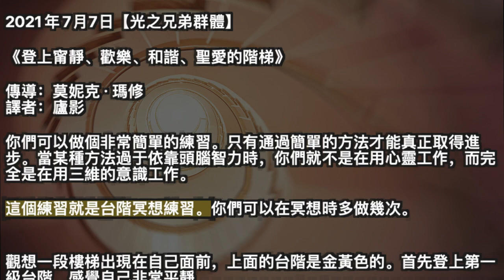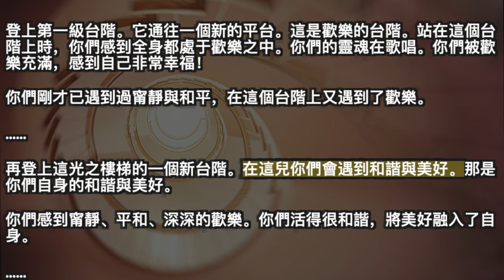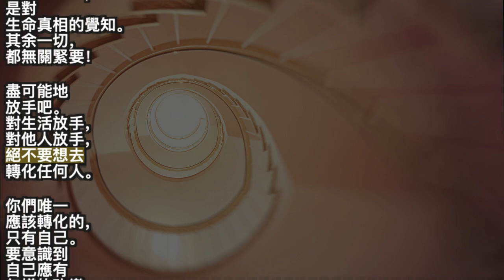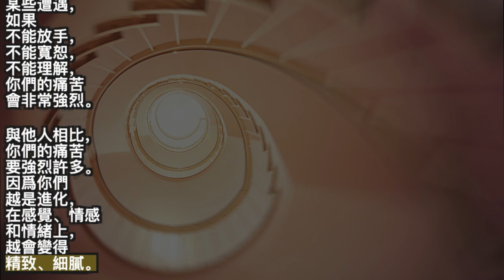【光之兄弟群體】《登上甯靜、歡樂、和諧、聖愛的階梯》《光之語：平和與放手》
00:00 開始
00:05 【光之兄弟群體】《登上甯靜、歡樂、和諧、聖愛的階梯》
03:54 《光之語：平和與放手》

2021年7月7日【光之兄弟群體】

《登上甯靜、歡樂、和諧、聖愛的階梯》

譯者：廬影

你們可以做個非常簡單的練習。只有通過簡單的方法才能真正取得進步。當某種方法過于依靠頭腦智力時，你們就不是在用心靈工作，而完全是在用三維的意識工作。

這個練習就是台階冥想練習。你們可以在冥想時多做幾次。

觀想一段樓梯出現在自己面前，上面的台階是金黃色的。首先登上第一級台階，感覺自己非常平靜。

登上第二級台階，感覺自己處于更深更深的甯靜之中。

登上第三級台階，試著去吸收和覺知和平與甯靜的能量。讓這些能量在自己全身運行——不僅在肉體中、也在精微體中運行，尤其要讓它們在情緒中心裏運行。

登上第四級台階。它是平和的。這裏沒有任何想法和情緒。你們只是感覺很好。

現在，面前有一個奇妙的平台。登上這個平台，你將看到自己，看到自己之所是，看到自己所代表的。

盡量看到環繞在自己周圍的生命有多麽美好——無論是礦物、植物還是動物。這些生命都來自源頭。

在這個平台上休息一會兒後，還要登上三級台階。

登上第一級台階。它通往一個新的平台。這是歡樂的台階。站在這個台階上時，你們感到全身都處于歡樂之中。你們的靈魂在歌唱。你們被歡樂充滿，感到自己非常幸福！

你們剛才已遇到過甯靜與和平，在這個台階上又遇到了歡樂。

再登上這光之樓梯的一個新台階。在這兒你們會遇到和諧與美好。那是你們自身的和諧與美好。

你們感到甯靜、平和、深深的歡樂。你們活得很和諧，將美好融入了自身。

再登上一級台階。在那兒，你們感受到對自己的愛與尊重。

你們已經遇到過和平、甯靜、歡樂、美好、和諧，而現在遇到了對自己的愛。你們深深地愛著自己之所是——既愛作爲人的自己，也愛遠超出人之外的自己。

現在登上最後一個平台。在那兒，一位奇妙的光之存有正等著你們。祂對你們說：

“我是神聖之愛！我是你所期待的聖愛！我是你所希望的聖愛！我是你的一部分，也是宇宙的一部分！

“到我身邊來吧，進入到我之中！讓你與我之所是合爲一體！”

在這裏，你們在能量與振動中完成了聖愛的行動。

 這練習很容易做，會對你們大有益處！你們在簡單的方法中、在心靈的能量中會取得更大的進步！

《光之語：平和與放手》

要清空
自己的箱子，
在自身之中
創造出合一，
盡可能多地
吸納聖愛、寬容、
同情與安甯。

這會使你們
做好准備，
將你們帶往
下一個
生命周期。

保持警覺，
不要有
無益的怒氣。
一切都可以
和平地處理，
向他人發送
平和與安甯。

最重要、
最緊急的，
是你們
自身的轉化，
是對
生命真相的覺知。
其余一切，
都無關緊要！

盡可能地
放手吧。
對生活放手，
對他人放手，
絕不要想去
轉化任何人。

你們唯一
應該轉化的，
只有自己。
要意識到
自己應有
怎樣的改變。

對于自己的
某些遭遇，
如果
不能放手，
不能寬恕，
不能理解，
你們的痛苦
會非常強烈。

與他人相比，
你們的痛苦
要強烈許多。
因爲你們
越是進化，
在感覺、情感
和情緒上，
越會變得
精致、細膩。